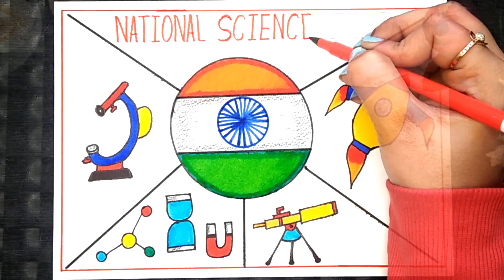National Science Day Drawing / National Science Day Poster Drawing / Science Day Drawing Easy